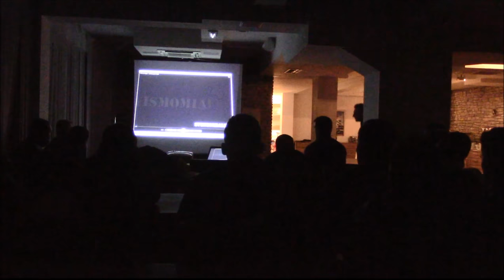ANALIZA UTAKMICE NERMIN BASIC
MOTIVACIONI VIDEO" ŠTA DA RADIM"
RAZLIKA 50% I 100%
ANALIZA  UTAKMICE FK SLOGA-NK DUBRAVA 3.HNL
PRIPREMNI PERIOD MEĐUGORJE!